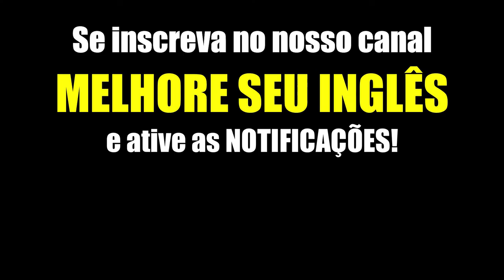Descrevendo Emoções em Inglês! Melhore Seu Inglês Podcast #100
Nesse MELHORE SEU INGLÊS PODCAST, o Prof. Newton fala sobre como descrever Emoções em Inglês!

PREÇOS ACESSÍVEIS!